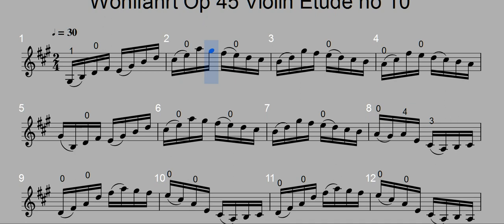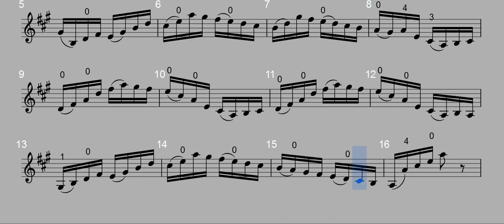Wohlfahrt Op 45 Violin Etude no 10 tempo=30